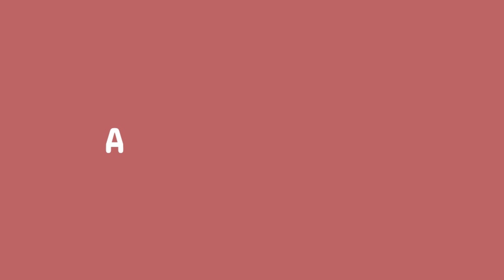(asmr) sweet rich girl comforts you & does your nails RP 💞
I hope you're doing well, wherever you are in the world 💚 Hope this video can be the relaxation you deserve, a moment of calmness in a time where everything is moving so fast.

This roleplay is 100% inspired by the amazing Oceans ASMR, someone asked me to make a similar video so here we go 💞✨

Let me know what kind of videos you'd like to see next!

Good night,
- Audrey

- Tags -
ASMR relaxing triggers asmrroleplay 먹방 asmrtingles asmrcontent eatingshow most popular asmr tapping whispered mouth sounds aesthetic asmr affirmations friend roleplay comforting asmr tiktok relaxing ppomo ear eating repetitive sounds repetition whisper trigger words sksk lofi asmr gracev asmr spoolie nibbling lofi asmr haul mukbang eating quarantine korean medical tingting asmr Gibi asmr e-girl roleplay lens tapping nail counting to sleep whispered asmr tapping phone iphone fake nails goodnight moon fantasy relaxing asmr visual asmr videos edible eyebrow bar binaural 3dio mads asmr girlfriend roleplay darling hunnibee asmr collaboration whispers relax gentle whispering lofi gracev audio chill visual triggers tapping trigger greenbeauty asmr whispers red gentle whispering maria mouth sounds lens japanese asmr compilation tapping lens brushing scratching cleaning sponge nail